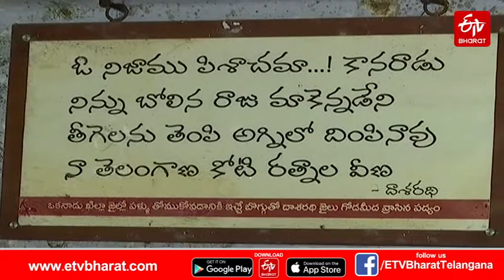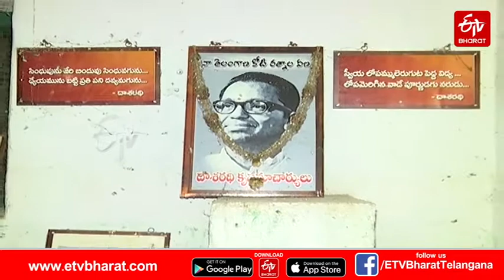INDURU QILLA JAIL:శిథిలావస్థకు చేరుతోన్న 'దాశరథి స్మారక కేంద్రం' | THE DASHARATI MONUMENT IS IN RUIN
'నా తెలంగాణ కోటి రతనాల వీణ' అని దాశరథి కీర్తించిన ప్రదేశం.. తొలిదశ తెలంగాణ ఉద్యమానికి ఊపిరిలూదిన ప్రాంతం.. బొగ్గుతో జైలు గోడలపై కవితలు రాసి.. నిజాం పాలకులకు వణుకు పుట్టించిన రంగస్థలం.. అదే.. ఇందూరు ఖిల్లా జైలు. దాశరథి స్మారక కేంద్రంగా ప్రభుత్వం ప్రకటించినా.. పర్యవేక్షణ లేకపోవడంతో శిథిలావస్థకు చేరుతోంది. నేడు దాశరథి జయంతి సందర్భంగా స్మారక కేంద్రం దుస్థితిపై ప్రత్యేక కథనం.